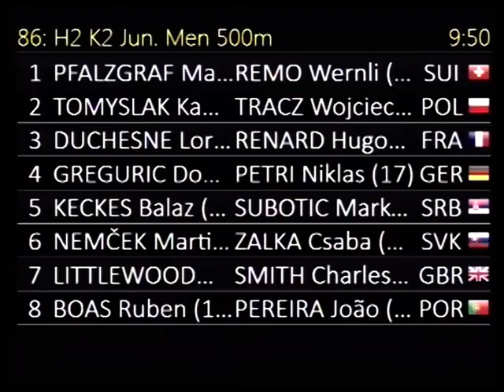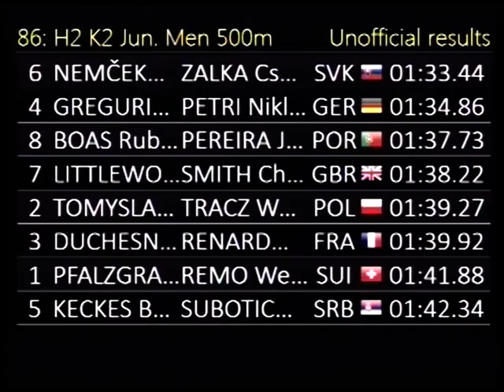086 K2 Jun Men 500m H2